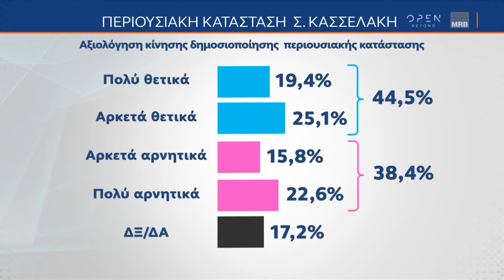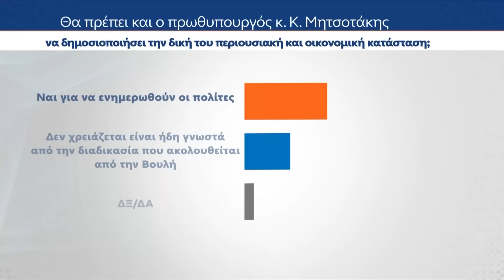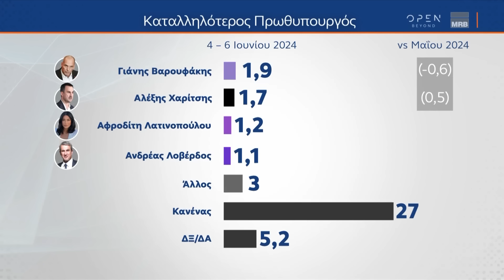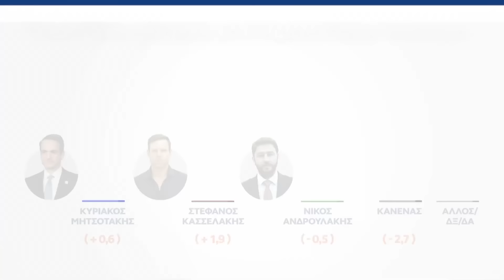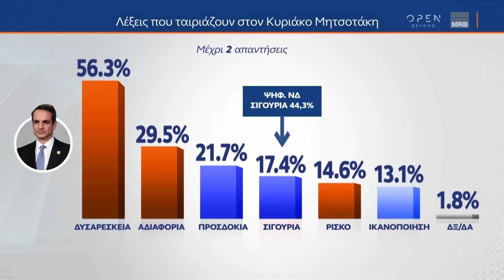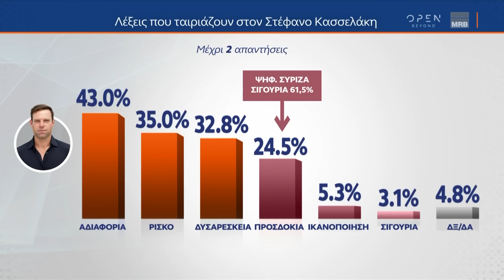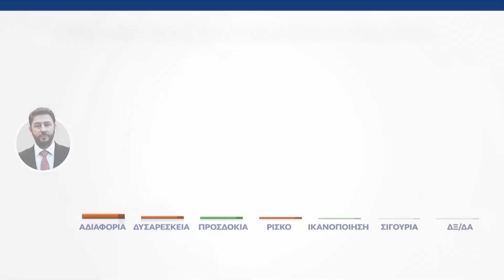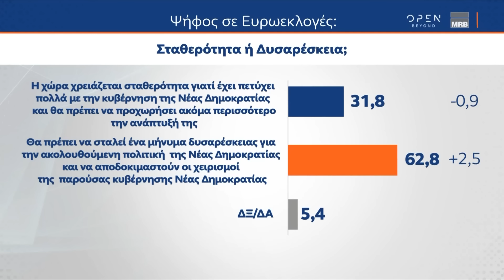Η μεγάλη δημοσκόπηση της MRB για το OPEN | Κεντρικό Δελτίο Ειδήσεων 07/06/2024 | OPEN TV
Η μεγάλη δημοσκόπηση του OPEN λίγες ώρες πριν λήξει η προεκλογική περίοδος.